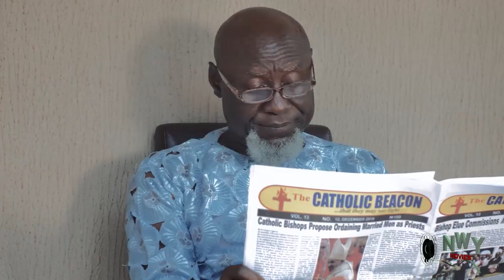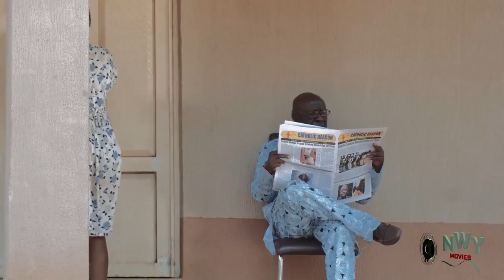TROUBLE STEP SISTERS Full Season 5&6 - NEW HOT MOVIE' Onny Michael & Destiny Etiko 2020 Latest Movie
An educative, hilarious and intriguing movie you can't afford to miss.

STARRING: Onny Micheal, Destiny Etiko, Ebere Okaro, Queen Nwokoye,

PRODUCER: Chukwuemeka Chiemerie

DIRECTOR: Augustine Iloh. (DGN)

COMPANY: Demek Movies Ind. LTD.

YEAR: 2020